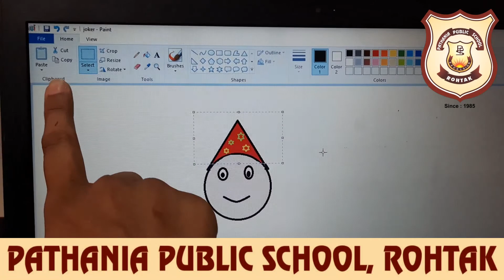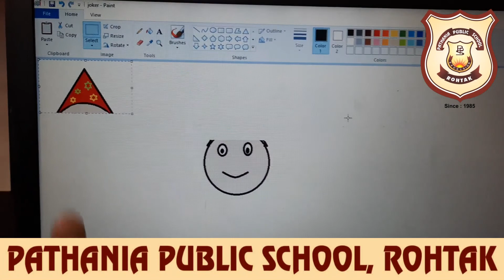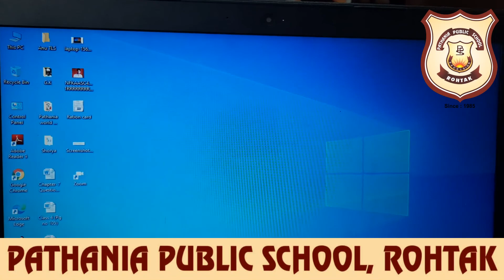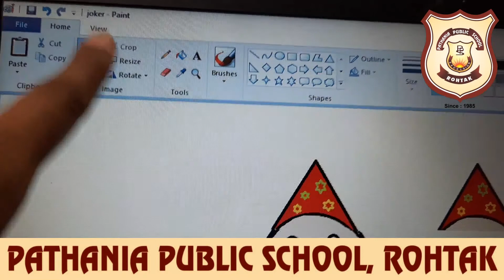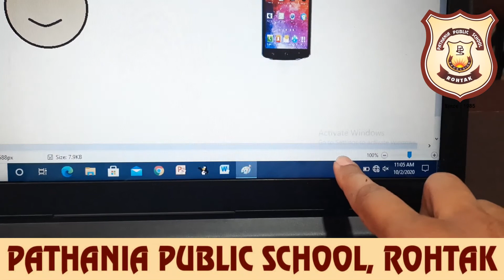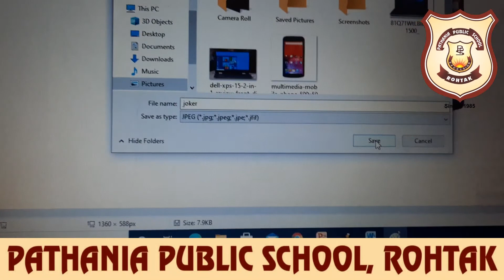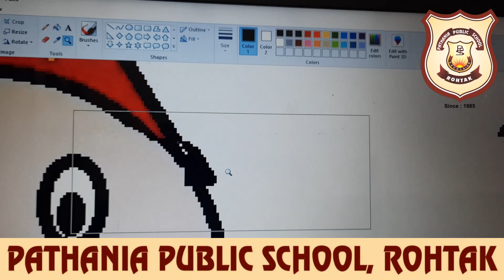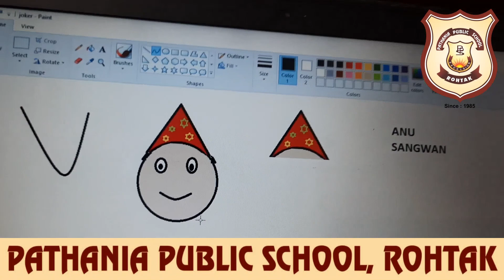Pathania World Campus- Class 3- Computer- Chapter-5 (More on MS Paint)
Topics Covered- Using Cut, Copy and Paste, Zoom In and Zoom Out, Saving file in different formats in MS Paint